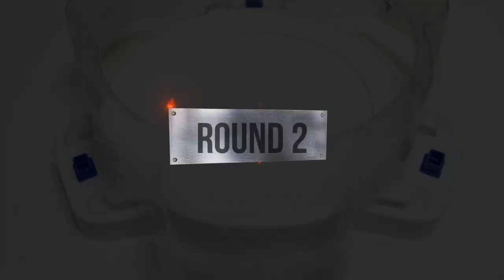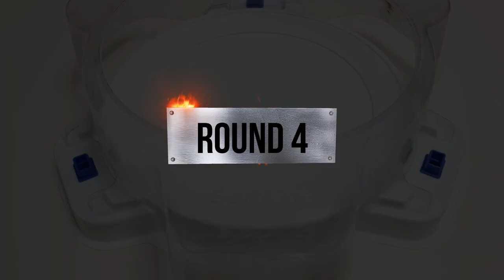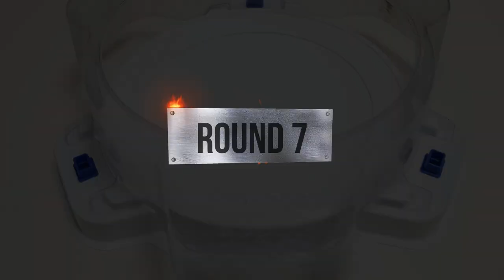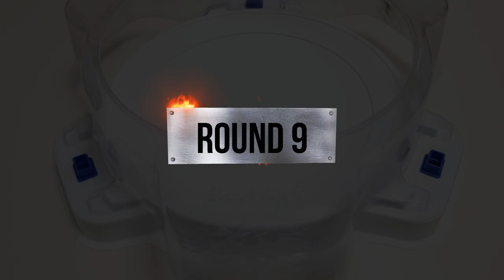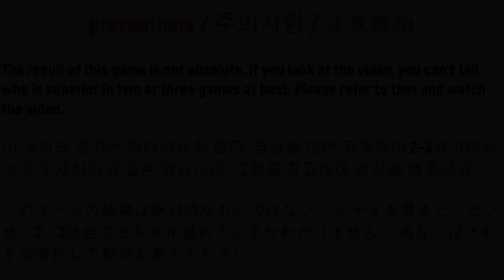Beyblade burst BU 【 Zest Achilles VS Prominence Phoenix 】 10Round Battle 베이블레이드버스트 BU ベイブレードバーストBU